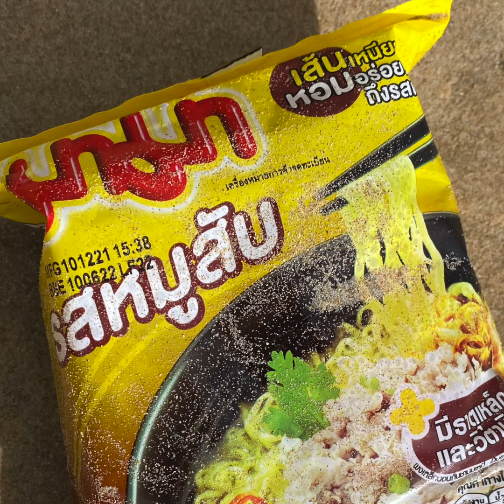Cotters Beach, Wilsons Promontory Beach clean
A trip away wouldn’t be complete without a few beach cleans. We wanted to check out Cotters Beach (Wilsons Prom) because we heard it was a beach where debris washes up. However, the walk from the carpark was over one kilometre and we’d just come off a 56km hike around the Prom. Luke had the brilliant idea of taking our bikes and trailer to carry the rubbish back. Sadly, the majority of rubbish was off passing international ships.

Included in the shipping-related debris collected was,
3 x 1500ml nongfu spring
1 x 550ml Masterkong NEW squished.
1 x tetra pack - MANGO juice Zhongguo Delicious - Chinese
4 x packet of unopened Thai Noodles
1 x unopened container of Datar ‘Hing powder’ product of India. Arabic writing
2 x merchant shipping crew shoes